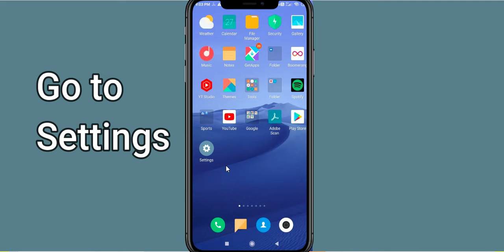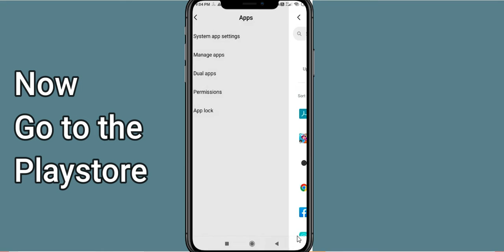Fix Bubble Witch Saga 3 App Keeps Stopping | Bubble Witch Saga 3 App Crash Issue | PSA 24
In this video, you will learn How To Fix Bubble Witch Saga 3 App Keeps Stopping | Bubble Witch Saga 3 App Crash Issue in Android & iOS  . If you are facing same problem in your android mobile phone then it will help you to get rid of this issue.
So, let's fix Solve Bubble Witch Saga 3 App Crash Issue.